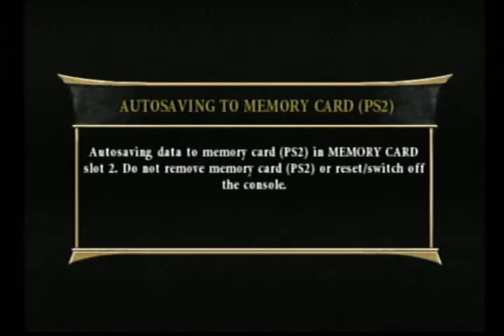Broly Arcade Ladder (DBZ) - Mortal Kombat Armageddon (PS2) No Commentary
This is the best build I've made and I REALLY had fun because of that

0:00 Broly
22:32 How I made Broly

Console:PlayStation 2
Difficulty:Medium